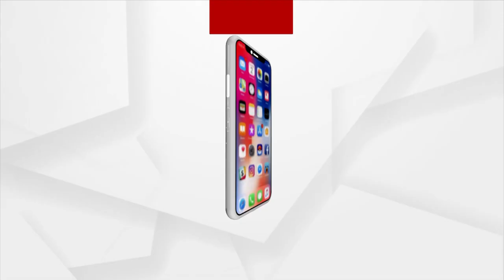Union Minister Dharmendra Pradhan Attends Skill India 'Kaushal Mahotsav' in Dhenkanal